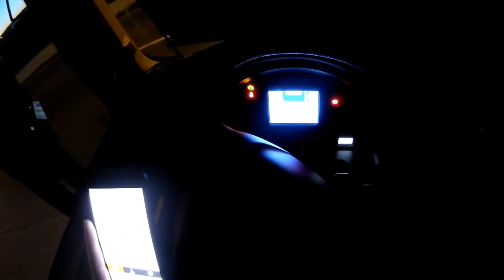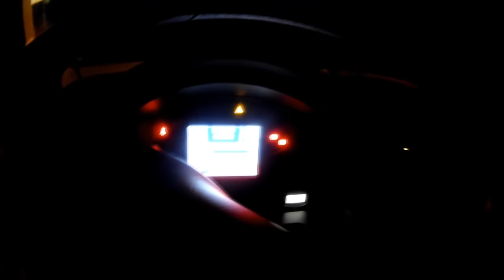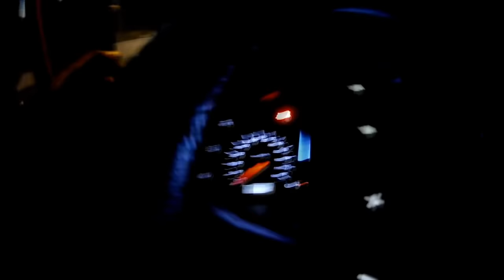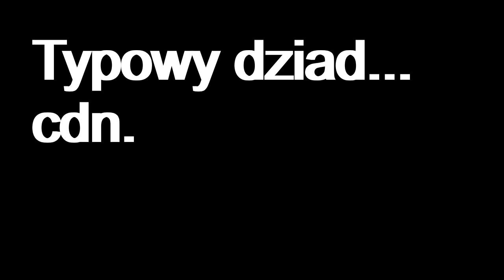Dziad Trans Vlog # 26 | Kierowca ciężarówki | W trasie Iveco Hi-Way, prezentacja auta.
Vlog z trasy kierowcy, właściciela ciężarówki. W tym odcinku jeden kurs wykonuję Renault Magnum i potem przesiadam się do Iveco Hi-Way. Opowiadam o bieżącej pracy oraz prezentuję samochód.